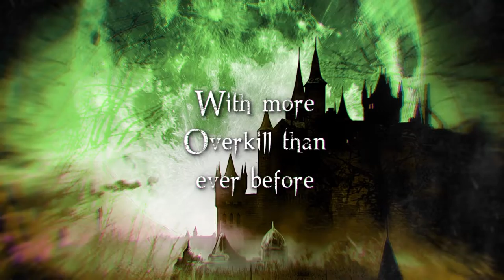Victor Vran: Overkill Edition - Developed by Haemimont Games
The Verdict on OpNoobs.com:

Victor Vran: Overkill Edition adds innovative and enjoyable DLC to an already engaging base game. Fractured Worlds brings an encore of action and dungeon-delving with an increased level cap, while Motörhead Through the Ages delivers novelty and a tribute to heavy metal. Smooth gameplay and strong momentum, framed by a thought-provoking narrative, render Victor Vran: Overkill Edition a solid addition to any collection.